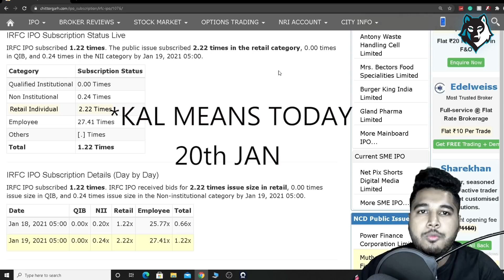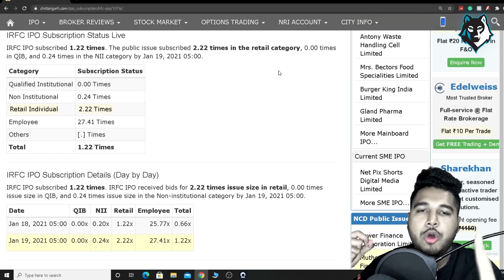IRFC IPO Grey Market Price GMP, IRFC IPO Listing Gains, IRFC IPO Latest News